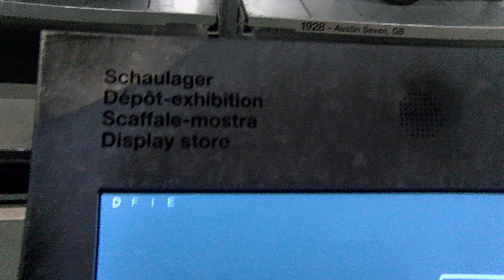Museo del transporte. Kanton Luzern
Museo Suizo 🇨🇭 🚚. Su entrada 🎫 tiene un costo de 32 Francos